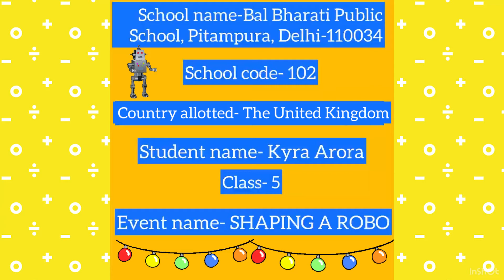Kyra Arora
Kyra Arora, 5-A,
Bal Bharati Public School,Pitampura, Delhi-110034,
Shaping A Robo, 102, United Kingdom